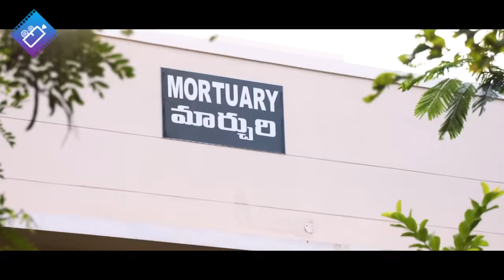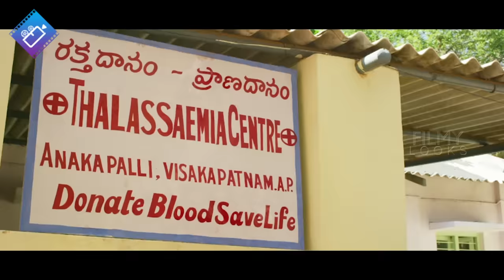Yedu Chepala Katha Original Trailer | Yedu Chepala Katha LATEST Trailer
Yedu Chepala Katha Original Trailer YedChepalaKatha LATEST Trailer